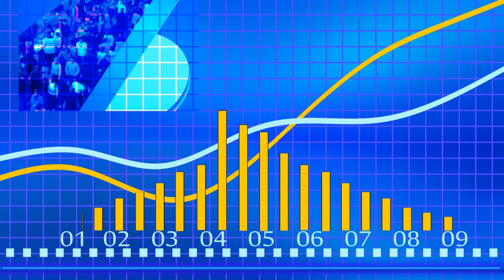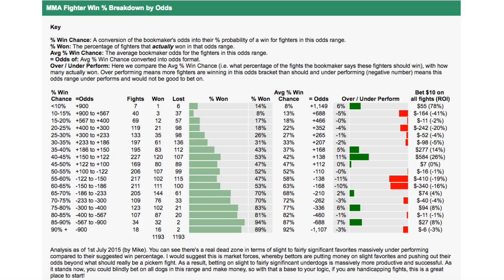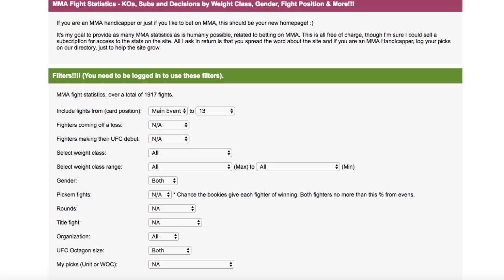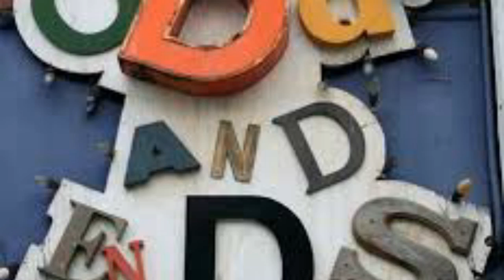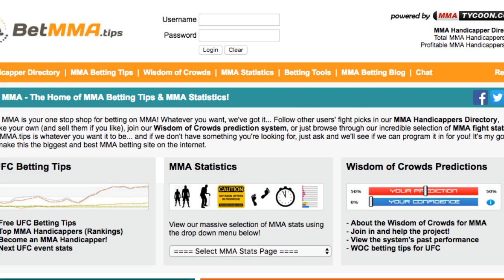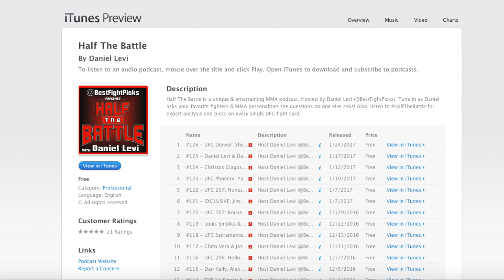How I Watch Fights 4 Part 2: Everything You Ever Wanted To Know About MMA Statistics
Ever wanted to know how MMA statistics can help you become a better MMA bettor? In the second part of this "How I Watch Fights" Jon dives deep into the world of MMA statistics with Betmma.tips Owner Mike Jeynes.